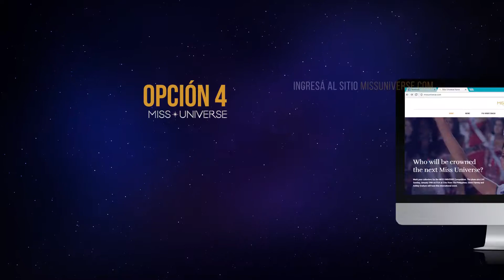Tutorial - Votación Miss Universe 2017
Animación de Gráficos y edición de vídeos.

Bold Nicaragua

Miss Nicaragua